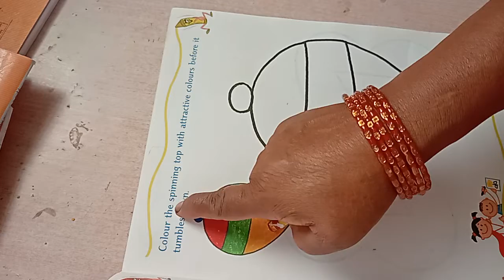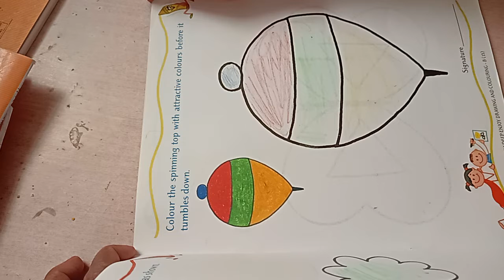Drawing colouring Top CLASS UKG